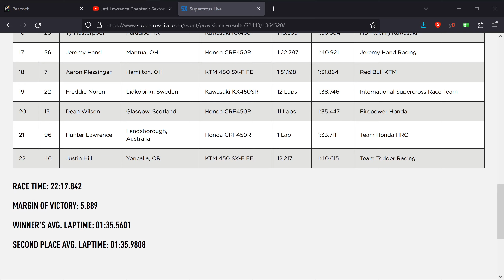Sexton Races Jett Differently Or Let's Him Bye - Honda and Lawrence Think They Are F1 And Fail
Just showing from what I and other notice is Chase rides Jett different then others or all together lets him pass or slow up in corners for him. Seem pretty chummy to me. Also another clip and angle of the F1 debacle ... They clearly broke the rules.